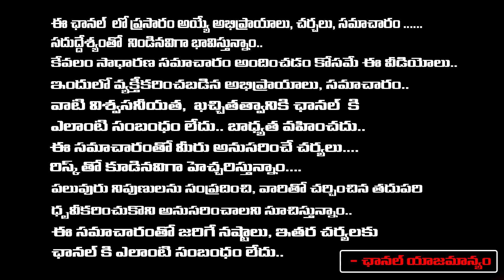కిలాడి లేడీ సీఐ స్వర్ణలత నటించిన ఏపీ 31 సినిమాలో జనసేన హీరో ఎవరంటే | CI Swarnalatha Shocking Updates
కిలాడి లేడీ సీఐ స్వర్ణలత నటించిన ఏపీ 31 సినిమాలో జనసేన హీరో ఎవరంటే | CI Swarnalatha Shocking Updates | Daamu Balaji Diaries